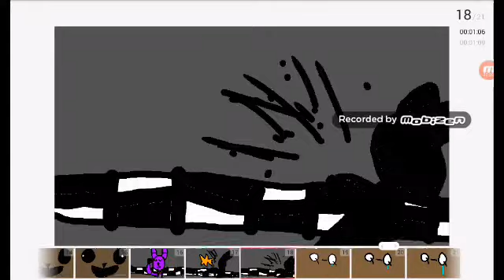FREDDY IS LONLEY